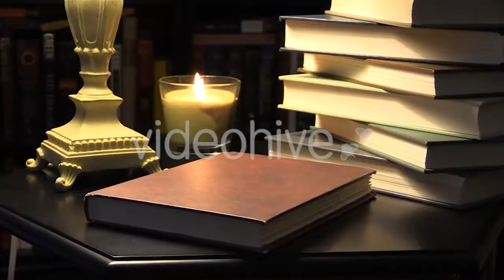Vegetables - (food) Stock Footage | Mega Pack +40 items